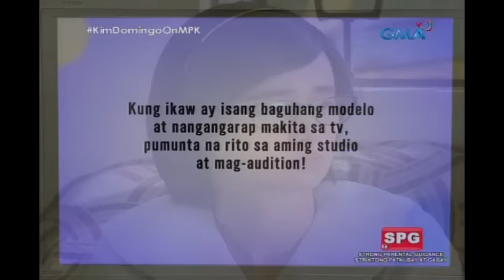Magpakailanman: Ang nawawalang ina ni Kim Domingo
Aired (July 15, 2017): Sinamantala ni Kim Domingo ang pagsali sa isang TV variety show para manawagan sa kanyang ina na bumalik na ito sa kanila.

Watch ‘Magpakailanman,’ every Saturday evening on GMA Network​, hosted by Ms. Mel Tiangco.